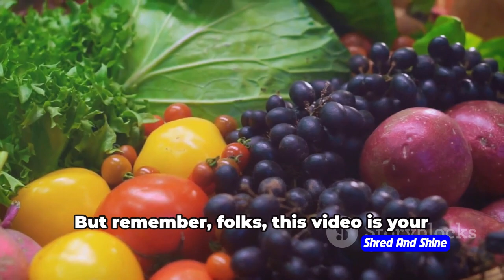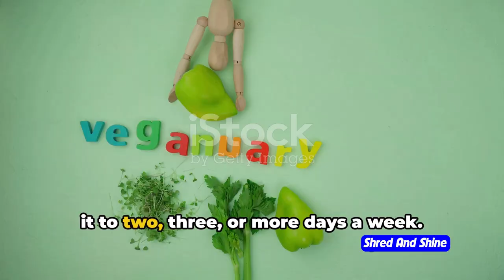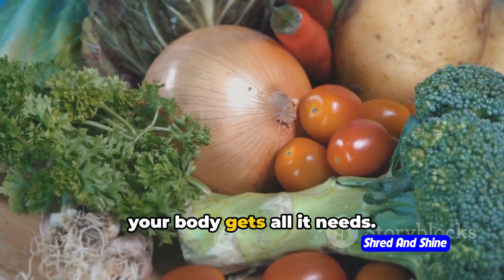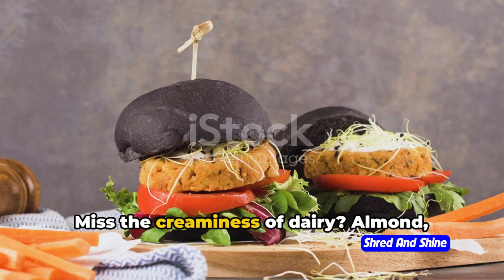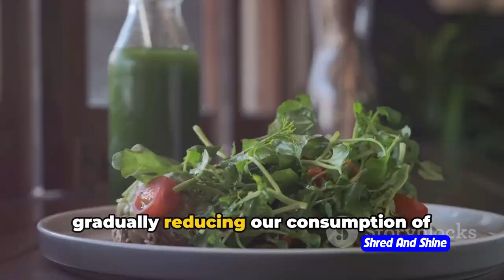How to transition to a Plant Based Diet ?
In this lively and informative video, we're diving into the world of transitioning to a plant-based diet! Whether you're a curious foodie or looking to make a positive lifestyle change, this fun guide is packed with practical tips and tricks to help you get started on your plant-based journey.

Join us as we explore the basics of plant-based eating, share easy meal ideas, discuss essential nutrients, and provide helpful advice on making the switch smoothly. Remember, this video is based on general advice and does not delve into medical facts.

If you're ready to embrace more plant-powered goodness in your life, give this video a thumbs up, share it with your friends, and let's inspire each other to eat more mindfully and sustainably. Let's embark on this delicious and nutritious adventure together! 🌱🥗